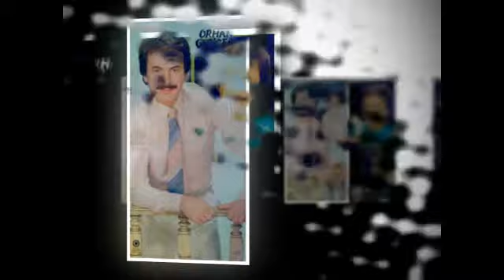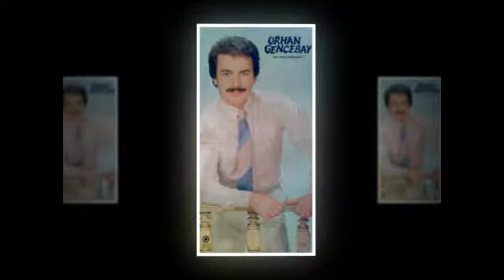ORHAN GENCEBAY | AYŞEN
Orhan Gencebay Güneşim SİN
Söz:Cemal Safi
Beste:Orhan Gencebay
Albüm: Sen de Haklısın-1992